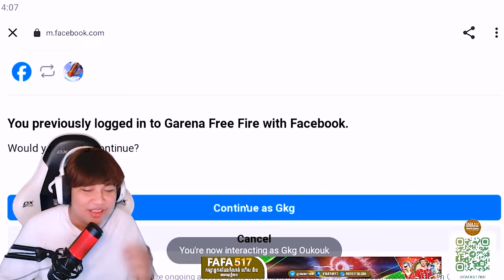បងSPIDERថាអាខោនប្រូGKDអត់មានMP40លឿងទេ សើចចុកពោះជាមួយបងSPIDERនិងប្រូGKD GAMER KH